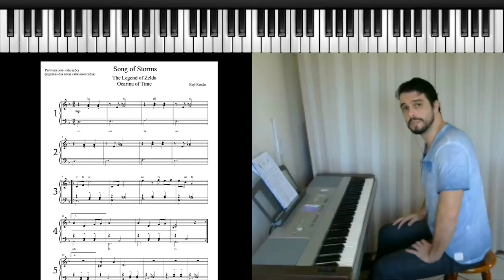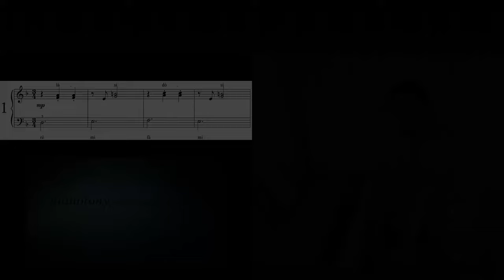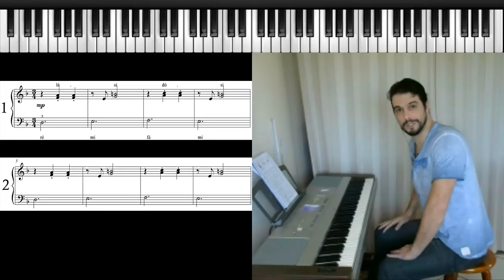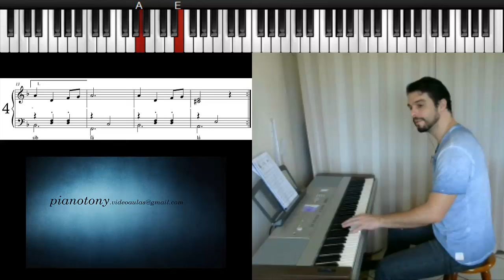Aprenda piano: Song of Storms | Legend of Zelda | Ocarina of Time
Nesta aula aprenderemos

Bons estudos e deixe seu comentário!

Berklee Music Theory, Book 1: Basic Principles of Rhythm, Scales, and Intervals [With CD (Audio)]

Berklee Music Theory Book 2 (English Edition)

Modern Jazz Voicings: Arranging for Small and Medium Ensembles

The Berklee Book of Jazz Harmony [With CD (Audio)]

Tonal Harmony

Percepção Melódica

Percepção Rítmica
Video aula na qual ensino passo a passo a canção Song of Storms, do jogo Legend of Zelda - OCarina of Time.